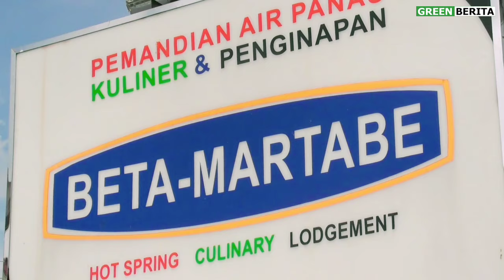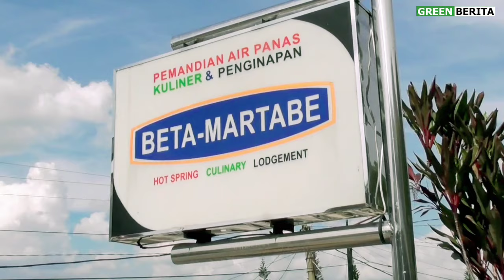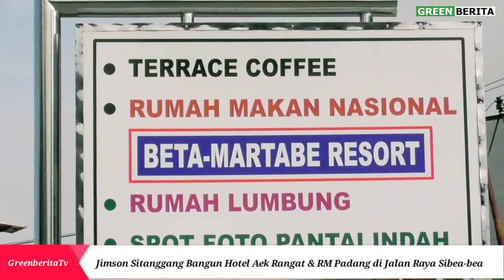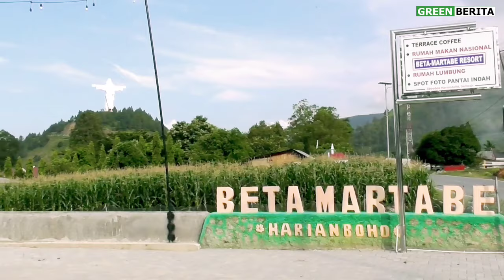JIMSON SITANGGANG, Visi Pengelola Lokasi Wisata & Kuliner Wujudkan Ekonomi Kerakyatan dan UMKM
GREENBERITA.com- Berjuang  meningkatkan Ekonomi Kerakyatan menjadi sebuah Visi dari Jimson Sitanggang, SE melalui guna peningkatan kesejahteraan para pelaku UMKM di Kabupaten Samosir.

Upaya itu sudah mulai dilakukan Pengelola Lokasi Wisata dan Kuliner ini dengan membuka ruang seluas-luasnya bagi para pengrajin kuliner industri rumah tangga yang hendak menitipkan (konsinyasi) produk nya di lokasi usaha nya.

Hal itu terungkap ketika GreenberitaTv melakukan perbincangan bersama Jimson Sitanggang di lokasi wisata nya yaitu Permandian Aek Rangat (Hotspring), Beta Martabe di Kecamatan Pangururan, Kabupaten Samosir pada 30 Maret 2024 yang lalu.

"Di setiap lokasi wisata dan kuliner yang kita bangun dan kelola, kita buka ruang seluas-luasnya bagi para pengrajin kuliner dan Industri Rumah Tangga di tempat usaha yang kita kelola," ujar Jimson Sitanggang.

Menurut Jimson Sitanggang, hal ini berguna untuk menggerakkan sendi sendi ekonomi kerakyatan terutama bagi para pelaku ekonomi kerakyatan agar penjualan terus bergulir.

"Dan kami tidak mengutip apapun dari para pelaku kuliner tersebut untuk memajangkan produk nya, dan ternyata dari 10 pengunjung yang datang ke tempat kita, pasti membeli 2 atau 3 produk tersebut, dan ini penting bagi pengembangan usaha pelaku UMKM," ujar Jimson Sitanggang.

Sebagai pengelola Lokasi Wisata dan Kuliner di Kabupaten Samosir, dirinya telah membangun 3 lokasi usaha yaitu Permandian Aek Rangat Beta Martabe dan Hotel Aek Rangat di Kecamatan Pangururan serta Kafe Resto RM Padang di Jalan Raya Sibea-bea, Kecamatan Harian.

"Ini adalah bagian kecil dari upaya kita untuk peningkatan perekonomian rakyat sembari membuka lapangan kerja bagi warga Samosir tentunya," ujar Sang Pejuang Ekonomi Rakyat ini.

Lama berkecimpung dalam peningkatan perekonomian UMKM khususnya bidang perkoperasian di Pulau Jawa membuatnya terpanggil melakukan hal yang sama untuk masyarakat UMKM Samosir.

"Investasi yang kita lakukan di Samosir sebenarnya adalah sebuah pengabdian karena dari sisi profil masih jauh dengan investasi di kota, namun ini kita lakukan sebagai kerinduan untuk bersama-sama masyarakat khususnya menengah ke bawah untuk bersama berjuang meningkatkan perekonomian nya dengan upaya nyata di lapangan," ungkap Jimson Sitanggang yang bertekad untuk menjadi parhobas UMKM dan rakyat kecil di Samosir.

Bagaimana pernyataan lengkap Jimson Sitanggang, simak pada tayangan YouTube GreenberitaTv Channel berikut ini,